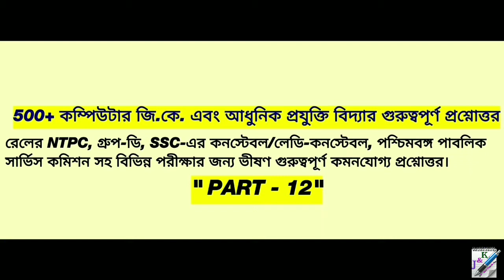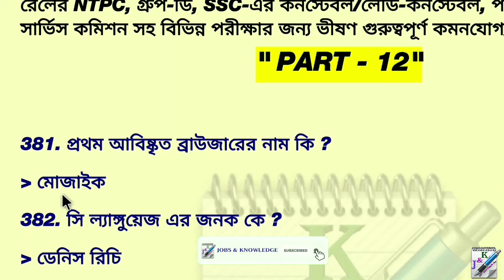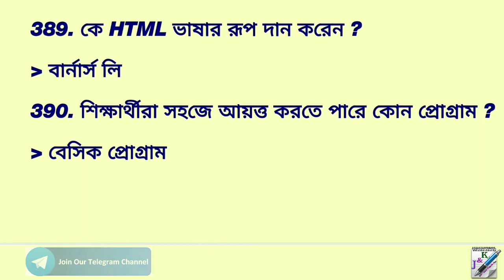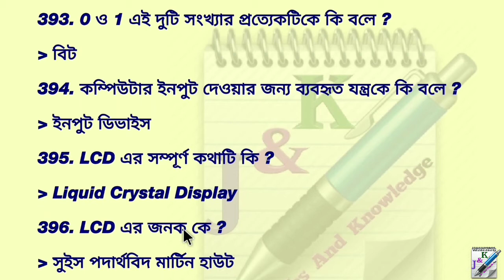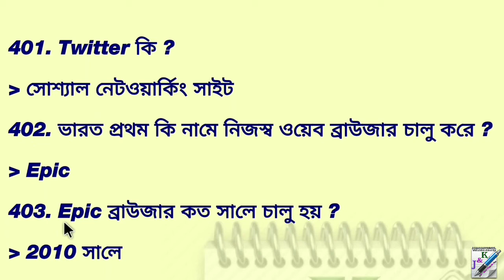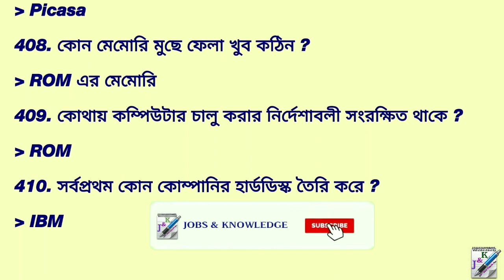500+ গুরুত্বপূর্ণ কম্পিউটার জি কে | Part 12 | Computer GK Class in Bengali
500+ গুরুত্বপূর্ণ কম্পিউটার জি কে  | Part 12 | Computer GK Class in Bengali